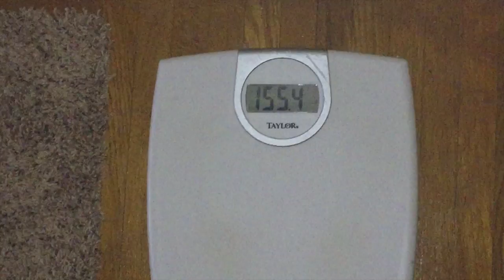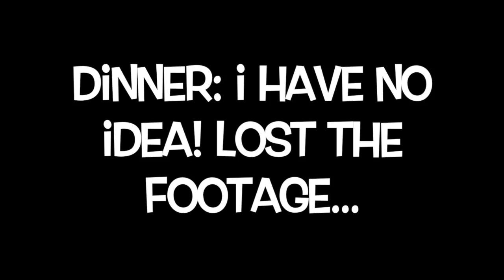KETO WHAT I EAT: 7/3 | Angie's Life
👗Poshmark: alehman357

💪🏼MyFitnessPal alehman357